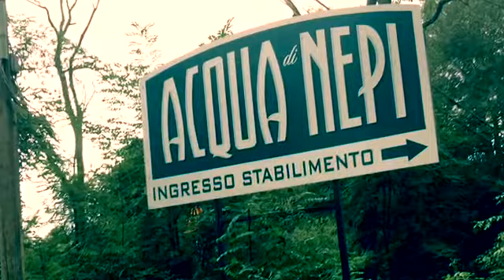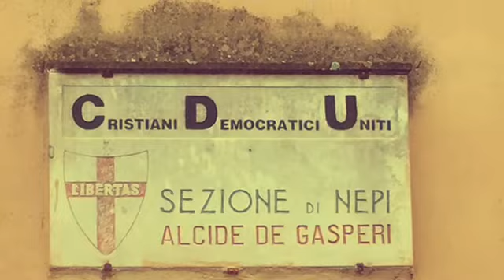Passeggiata nel centro storico di Nepi (VT) 3.10.20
Nepi, la città delle acque, è un antico comune in provincia di Viterbo, incastonato nel verde. Poco distante dal lago di Vico. Rappresenta dal punto di vista storico uno dei borghi più interessanti della Tuscia. Il centro storico è ricco di chiese e palazzi storici, torri medievali e cinte murarie.
Passeggiando nei suoi vicoli  ti sembra di tornare indietro nel tempo.